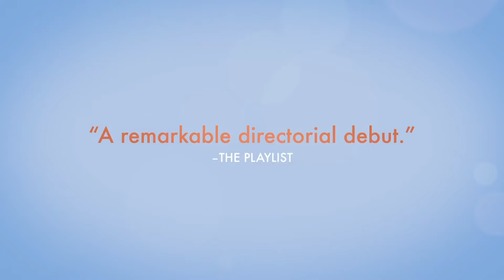Rudderless (2014) | Official Trailer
A grieving father in a downward spiral stumbles across a box of his recently deceased son's demo tapes and lyrics. Shocked by the discovery of this unknown talent, he forms a band in the hope of finding some catharsis. Starring Miles Heizer, Aly Lovelace, Billy Crudup, Casey Twenter, David A. Flannery, Eric Starkey, and Kenneisha Thompson.